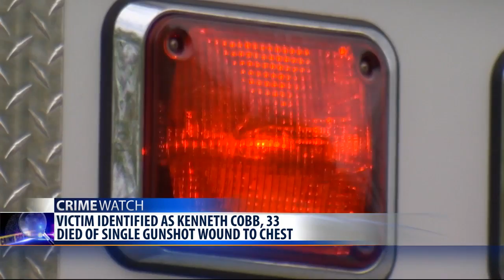Man accused in Billings shooting says he was breaking up fight